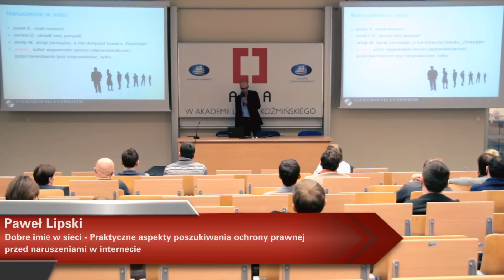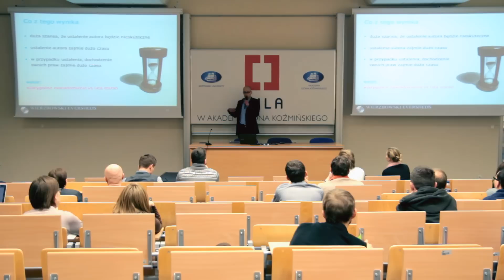Aula # 91 - prawne porady dla startupów - Paweł Lipski (Wierzbowski Eversheds)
PAWEŁ LIPSKI - "DOBRE IMIĘ W SIECI - PRAKTYCZNE ASPEKTY
POSZUKIWANIA OCHRONY PRAWNEJ PRZED NARUSZENIAMI W INTERNECIE"